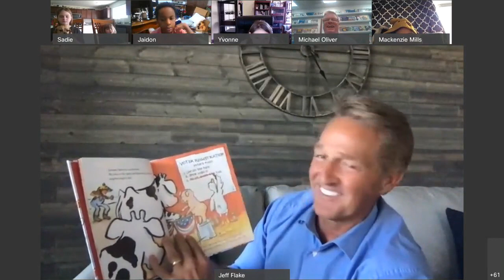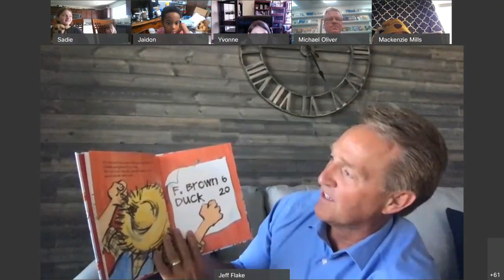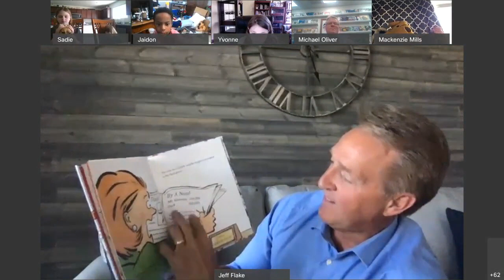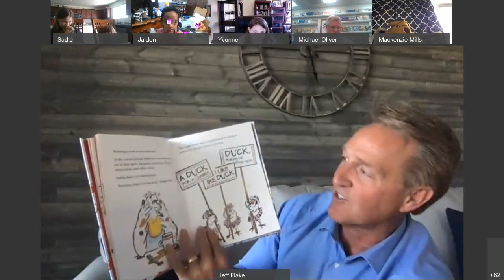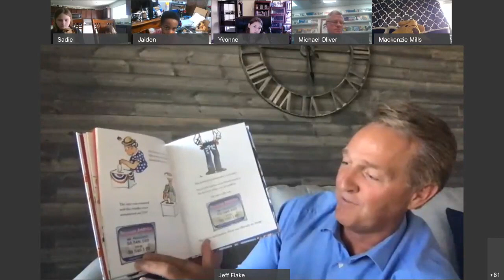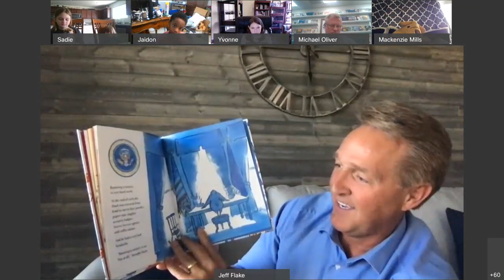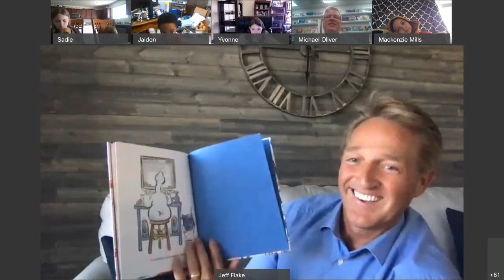Guest Reader, Senator Jeff Flake!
Senator Jeff Flake reads Duck for President!